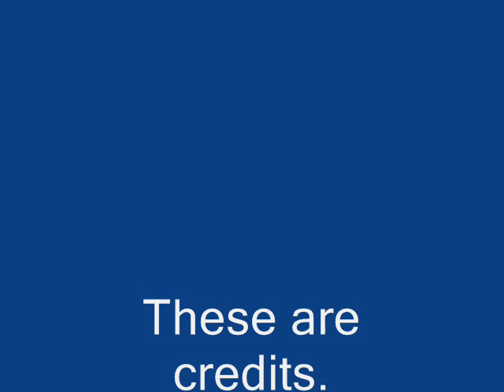Constructicon Week: Day 2 - Digman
Oh, he most certainly can dig it.  SHOVEL POWER ACTIVATE!

FORM OF: A BIGGER SHOVEL!